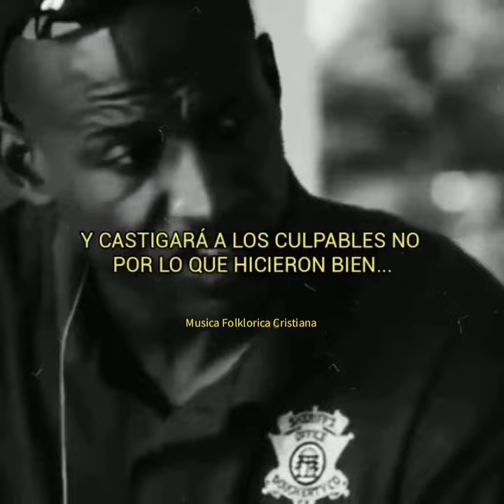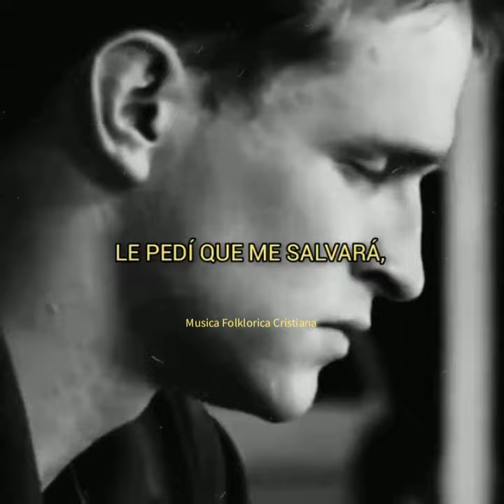El Mejor Juez Es Dios (Reflexión)